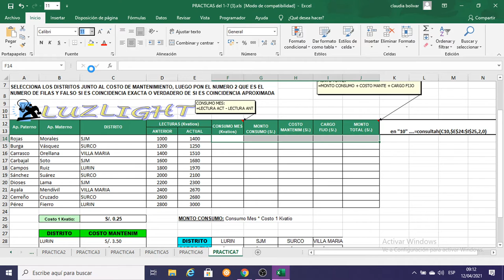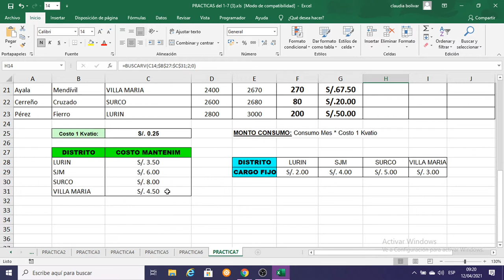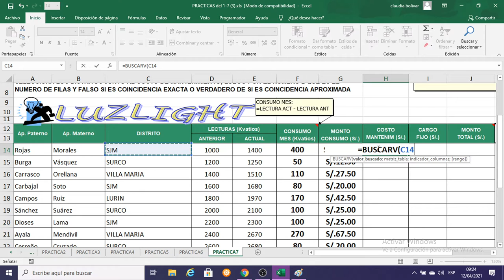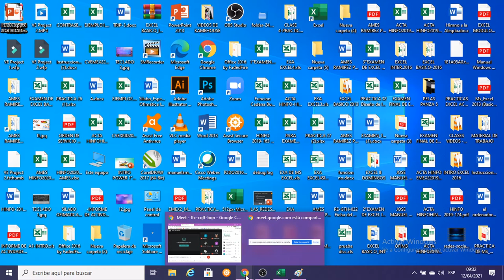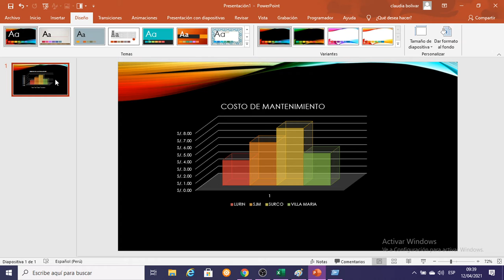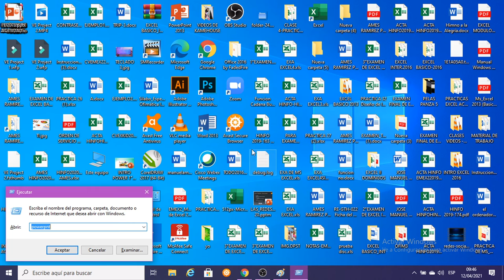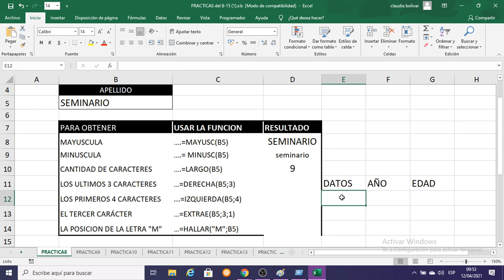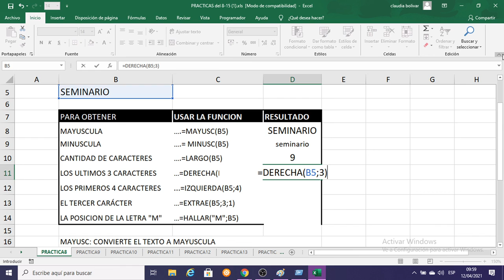CLASE N°4 DE OFIMÁTICA ACELERADO MODULO 2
CON ESTE VÍDEO APRENDEREMOS EL MANEJO DE EXCEL DE UNA FORMA RÁPIDA Y SENCILLA.